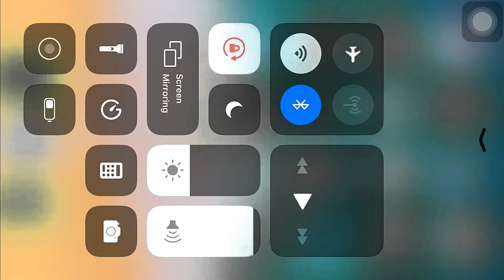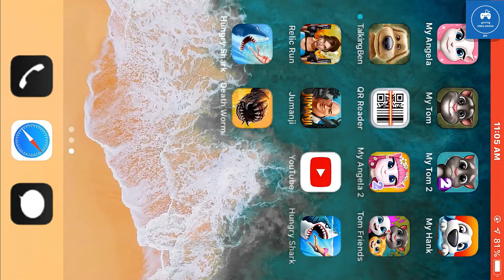Death Worm iOS Gameplay Walkthrough 2022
Best Wishes 💖💖💖
Thanks 💖💖💖